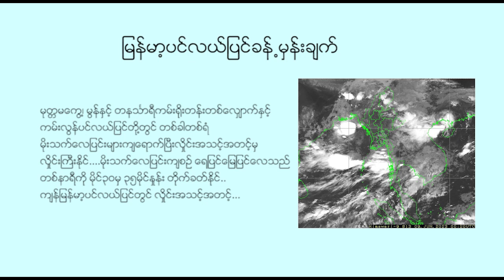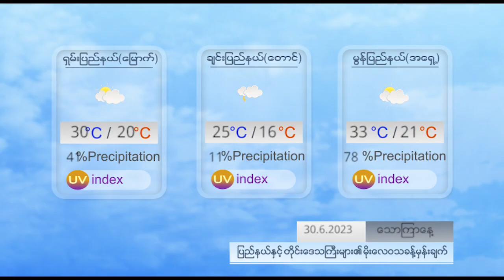နေ့စဉ် မိုးလေဝသ ခန့်မှန်းချက် - DVB Weather (၃၀ ရက် ဇွန်လ ၂၀၂၃ မနက်ပိုင်း